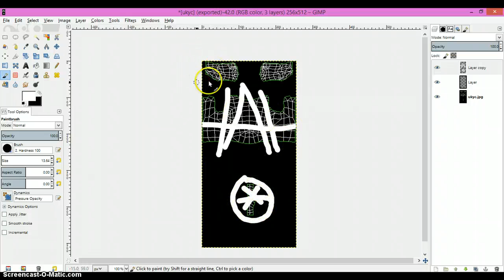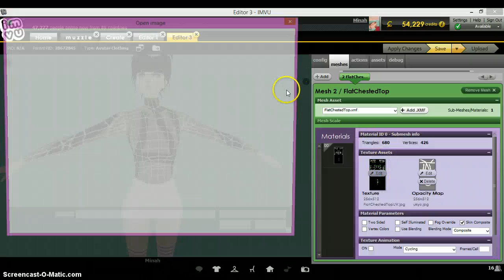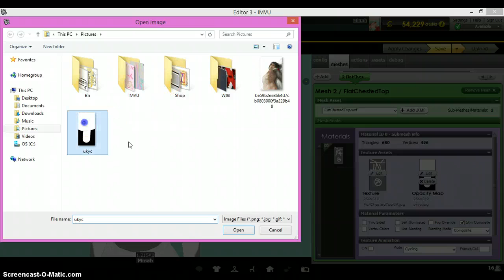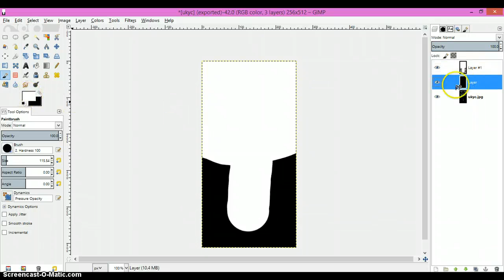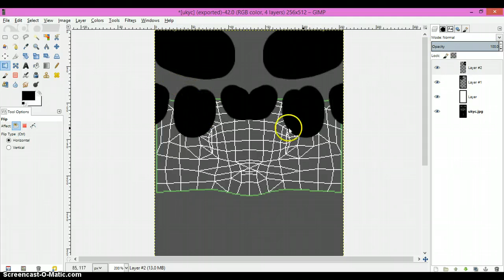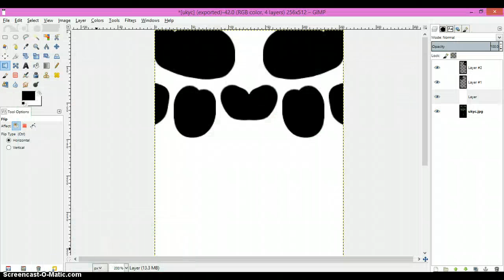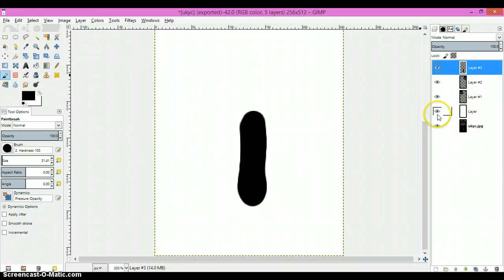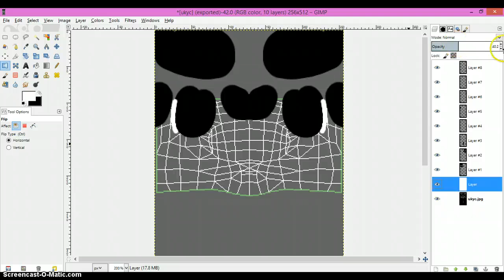IMVU Opacity Map Basic Tutorial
A very basic look at how Opacity Maps work on IMVU. This was made for a friend as usual but still feel free to refer to it or ask me questions. Minah@IMVU